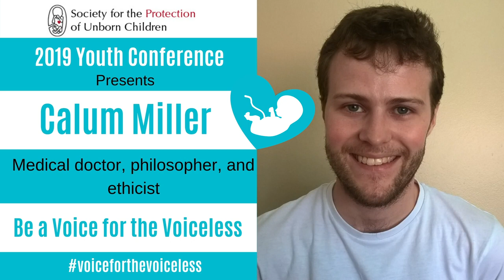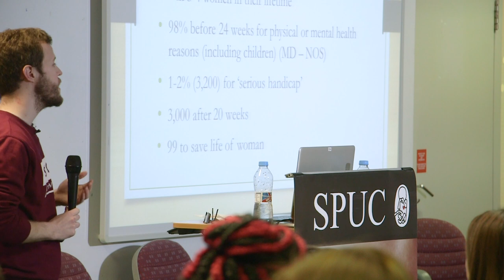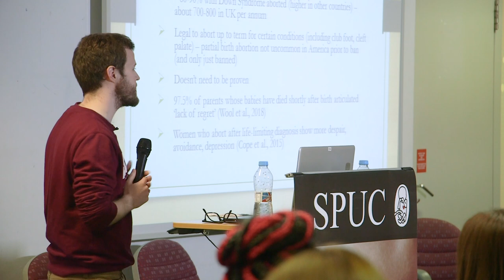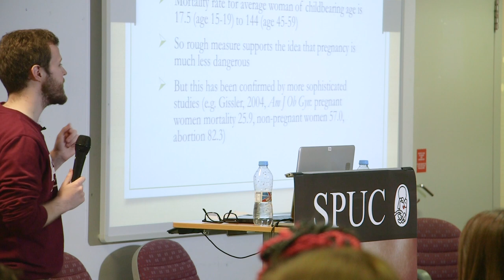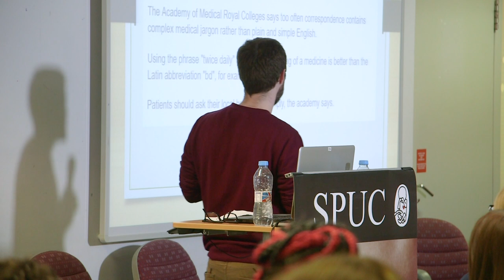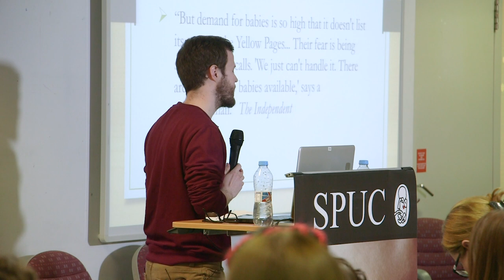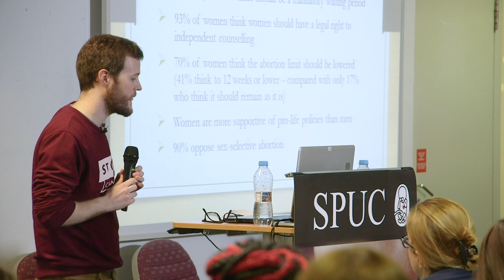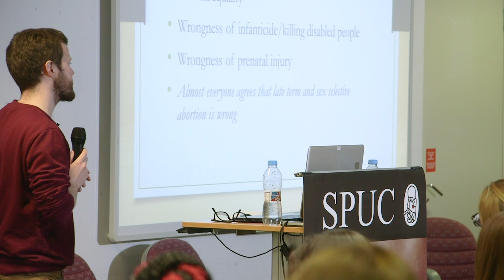Abortion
Dr Calum Miller gave this talk at the 2019 SPUC Youth Conference.

Dr Calum Miller studied Medicine at Oxford University before working full-time as a doctor. He has also completed a Master’s in Biblical Studies, and he is also a Visiting Research Scholar in Bioethics at the University of Oxford.